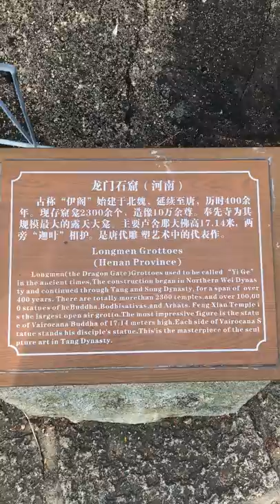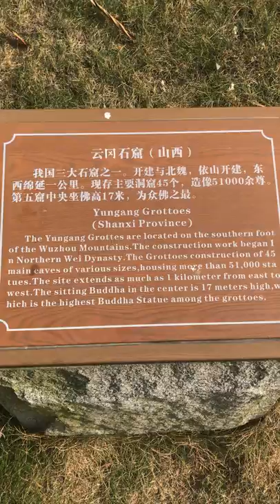Splendid China Folk Culture Park Longmen Grottoes Yungang Grottoes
Longmen Grottoes - the dragon gate
Yungang Grottoes

Splendid China - Folk Culture Villages was formerly two scenic spots in Overseas China Town by Shenzhen Bay, and was integrated as one in 2003. It is the world's largest and most comprehensive miniature park, reproducing nearly 100 famous tourist attractions in China and 25 full-scale ethnic villages. There, one can have a thorough lesson on the 5,000 years of Chinese history and appreciate beautiful landscapes from throughout the country in one day.

If you want to have a thorough view of the major attractions in China, the district of the Splendid China should be your choice. There, you can find 82 detailed miniatures of famous sites from around the country. Most of them are scaled down at a ratio of 1:15. Over 50,000 vivid tiny clay figures are placed around the sites, as if they have been living there for years. Besides the historical and scenic spots, you can find many folk houses here, where folk celebrations, songs, and dances are performed. There is also a business block near the gate of the theme park, following antique styles with workshops of traditional handicrafts and snacks.

Entrance Fee
(including all the performances in the scenic spot)
CNY 200 for adults
CNY 100 for children between 1.2 and 1.5 meters (3.9 and 4.9 feet)
CNY 225 for Entrance Fee + Battery Car + Tour Boat
Free for children under 1.2m.

Opening Hours
10:00 - 21:30
Note: 1. Opeing time is half an hour earlier during weekends and holidays.
2. Jun. - Aug.: 10:00 - 22:30.

In additional to the largest Han group, there are 55 ethnic minorities in China, distributed throughout many parts of the country. It is almost impossible to admire the architecture, folk activities, and snacks of most minorities during one day's trip. Folk Culture Villages, on the west of Splendid China, will help you achieve this dream. Twenty-five unique villages of 22 minorities have been reproduced there at a ratio of 1:1. There, you can not only view folk houses of ethnic groups but also join their interesting festivals, with the most distinctive ones introduced as follows:

The village of Bouyei, is a wonderful stone world with simple furniture, such as tables, stoves, and basins all made of stones. Dai people mainly inhabit Yunnan Province, where the climate is suitable for growing bamboo. You may call their village 'a bamboo garden' for most parts of their houses, such as girders, tiles, and roofs are made of this green plant. They live in stilt houses supported by wooden stocks. The main living quarters are on the second storey, and the floor is covered with flakes of bamboo. Mongol is generally known as 'a tribe on horseback' because of their nomadic living habits. Mongols live in yurts, which are not only cool in summer but also warm in winter, and easy to set up or dismantle.

No matter which village you are visiting, young boys and girls will warmly welcome your arrival. If you come at the right time, you will be able to join in their unique festivals, such as the Water-splashing Festival of Dai, the Torch Festival of Yi, and the Knife Bar Festival of Lisu.